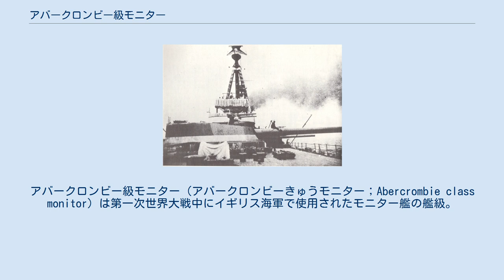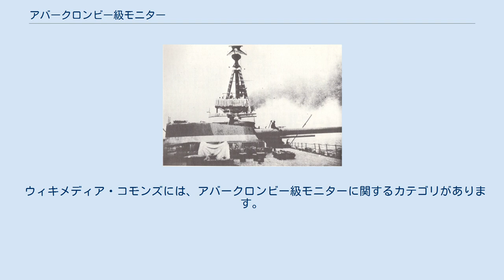アバークロンビー級モニター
アバークロンビー級モニター（アバークロンビーきゅうモニター；Abercrombie class monitor）は第一次世界大戦中にイギリス海軍で使用されたモニター艦の艦級。
 アバークロンビー級の 35.6cm（14インチ）砲塔の様子（第1次世界大戦中に撮影）。
 356mm45口径砲を連装で搭載していた 本級4隻からなるアバークロンビー級の建造は、ドイツで建造中だったギリシア海軍向けの超弩級戦艦「サラミス」用の主砲が、イギリスの禁輸政策により移送が不可能となったことから始まった。
砲の製造元であるアメリカのベスレヘム・スチール社は、代わりにイギリス海軍に対してこの356mm45口径砲の売却を提案した。
この砲を活用するため船体の設計・建造が急ピッチで進められ、起工から進水までの期間は6ヶ月以内だった。
十分に時間をかけて設計できなかった結果、極めて低速だった。
一本の煙突の前に三脚式の主檣、その前に主砲塔1基という艦上配置であった。
 設計及び建造中、この級はスティックス級と名付けられ次のアメリカの偉人の名を艦名としていた、すなわちユリシーズ・グラント将軍、ロバート・E・リー将軍、デヴィッド・ファラガット提督、ストーンウォール・ジャクソン将軍の4名の名前である。
しかし、当時のアメリカは中立国であったため、これらを艦名とするのは外交的に相応しくないとされ、最終的な艦名が与えられるまでは単に通し番号でM1-M4と命名された。
 設計時点では、弾着観測用にShort 166飛行艇を搭載することとなっていたが、実際には陸上機を使うほうがより効果的であると判断された。
モニター艦は陸上を遠く離れた外洋で作戦することはなく、砲塔上に飛行艇を搭載するということは、弾着観測が必要とされていなくても主砲が発射される可能性があれば、損傷を避けるために飛行艇を移動させなければならないことを意味していたからである。
 ウィキメディア・コモンズには、アバークロンビー級モニターに関するカテゴリがあります。